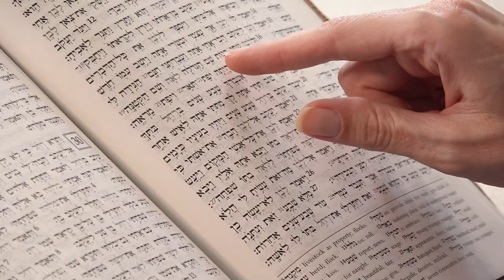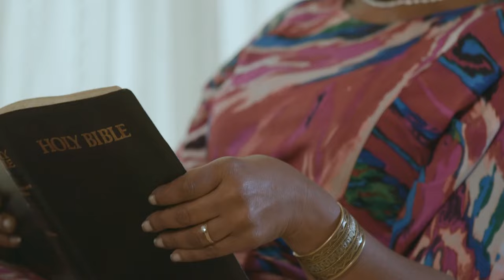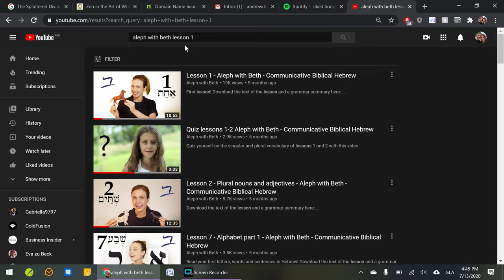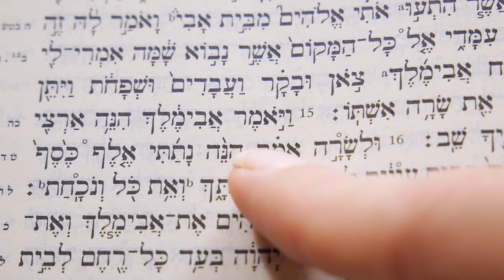Free Biblical Hebrew Video Course - Introduction - Aleph with Beth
for more resources and answers to frequently asked questions!

With this free video course you can learn to read Biblical Hebrew no matter what language you speak! It works for people who have no knowledge of Hebrew, as well as for those who have already studied! We teach in a way that helps you learn as a child learns to speak his first language. For many people learning Hebrew can be expensive, intimidating, and frustrating. We want to change that. Here are some of the advantages of learning with our videos:

✓ FREE. Forever. No signups. No trial periods.
✓ Learn as a child learns: seeing and hearing.
✓ No stress. Go at your own pace, and enjoy it!
✓ No lists of rules to memorize.
✓ No book required.
✓ Works in all languages & countries.
✓ Perfect for kids and homeschool.

Please help us share this free course with friends so that the Body of Christ can grow in maturity together as we study the Bible in a deeper way through the original languages!

If you want to learn more about our method of teaching, and why it's the scientifically-proven most effective method for language acquisition, you can check out

If you want to see more videos like this, please consider contributing